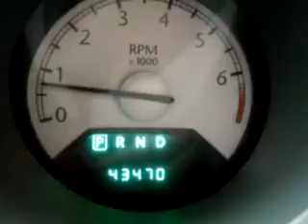2008 Chrysler Sebring Grand Prairie TX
Year: 2008
 Make: Chrysler
 Model: Sebring
 Engine: 2.4L I-4cyl
 Trans.: Automatic
 Exterior: Blue
 Miles: 43,470

 Grand Prairie Ford
 701 E. Palace Parkway